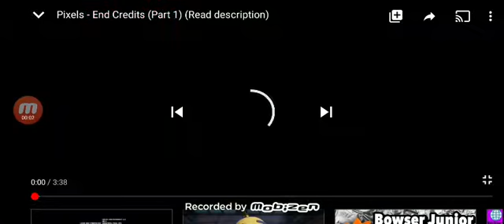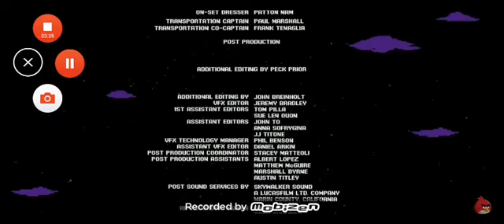Speed me up but it's pixels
This could have had better timing